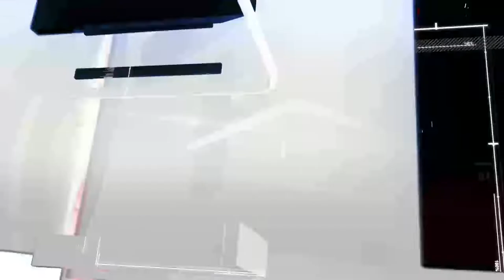NARSINGHPUR : नवाब राजा के रसूख के आगे बोना हुआ नरसिंहपुर प्रशासन : RED ALERT NEWS